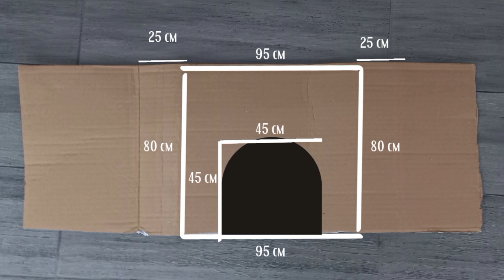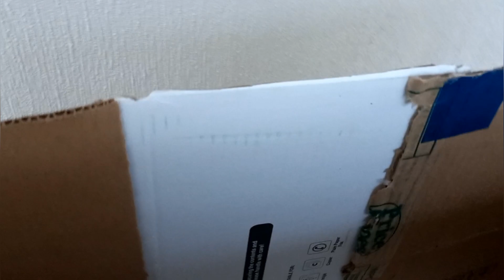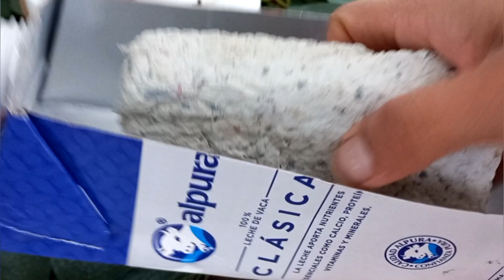Chimenea de CARTÓN y PAPEL RECICLADO| Chimenea Navideña ❄️🎄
Aquí les dejo esta hermosa ideas  para esta Navidad Cuidense Mucho "FELIZ NAVIDAD" que esperas para hacerlo y contagiar tu espíritu Navideño.

¡Gracias por quedarte!